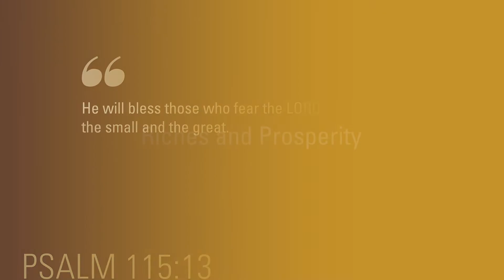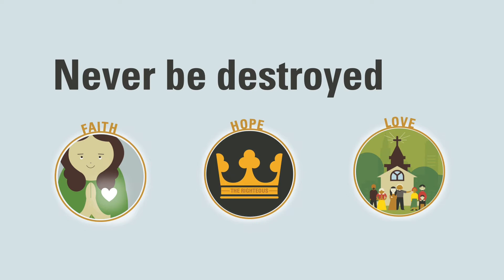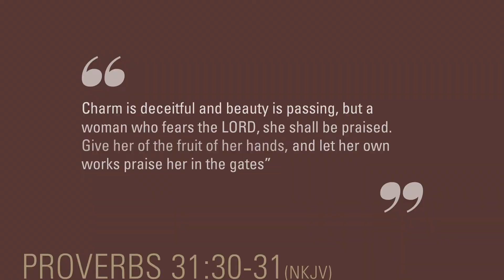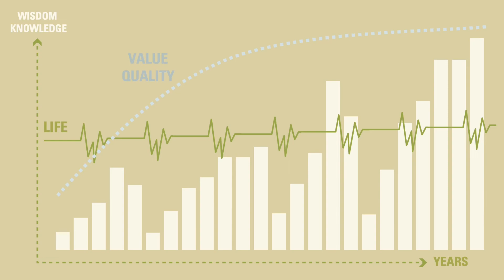Benefits of Fearing God (Part 1)